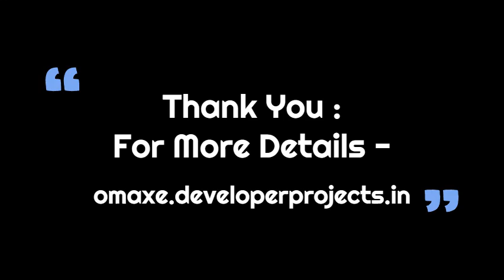Omaxe Mall Chandni Chowk - Designed For Optimum Efficiency in Delhi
Omaxe Chandni Chowk development features a chic 5-storey commercial high-street retail, leisure, and entertainment venue in Delhi. Designed to be a lifestyle common destination, it will serve as a one-stop option to fulfill the desires of the residents and nearby neighbors.

People will have access to a variety of necessary services right at their doorstep, such as F&B, cafes, grocery stores and savor al-fresco dining on the rooftop garden terrace.